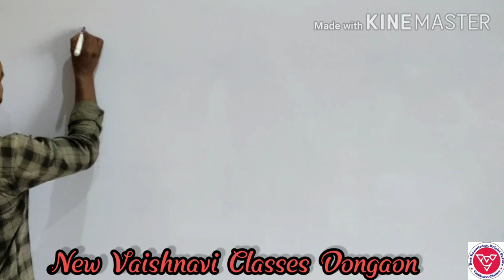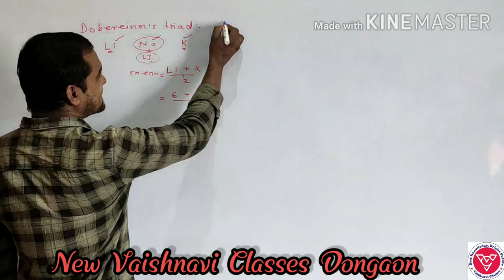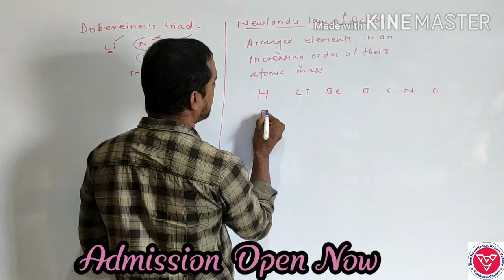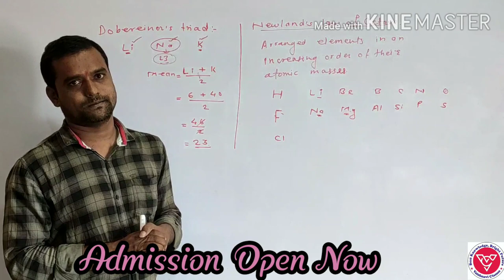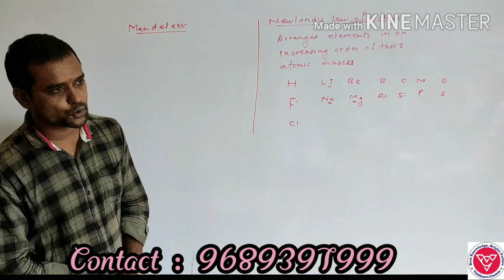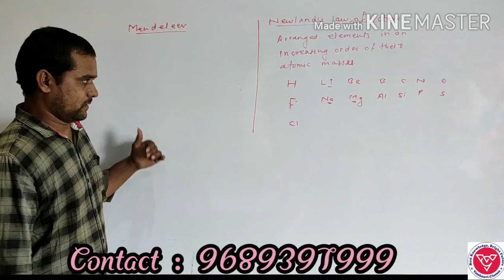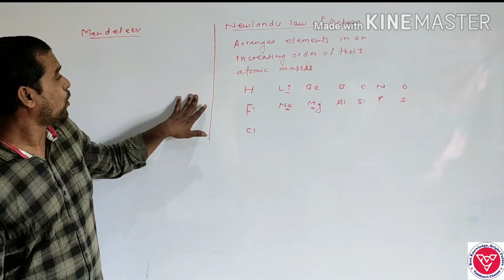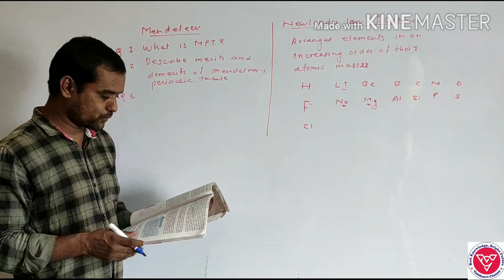Review - Modern Periodic Table